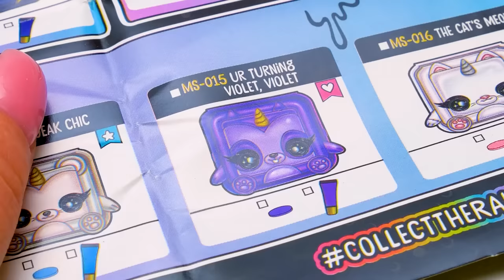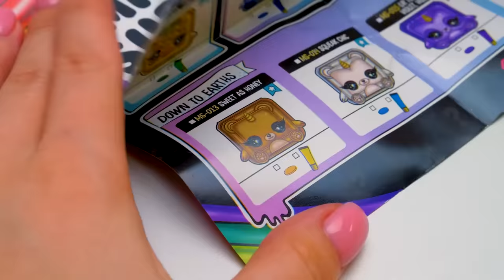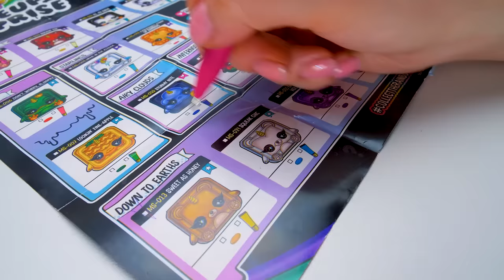Rozpakowujemy zestaw Rainbow Surprise Makeup Surprise!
Sam i Roger popsuli makijaż Sue! Oj, będzie zła, jak to zobaczy… Ale Roger obmyślił pewien plan i poszedł do sklepu kupić nowy makijaż dla Sue. Może nie wyszło, jak Roger planował, ale Sue na pewno się spodoba!

Dziś otwieramy zestaw Rainbow Surprise Makeup Surprise! Mamy ich 8 i każdy wygląda jak tubka na szminkę. W środku jest ponad 10 zestawów i ponad 15 szminek do zebrania! Aby otworzyć każdą z nich, potrzebujemy wcisnąć spód opakowania.

Wewnątrz każdego woreczka czeka nas mnóstwo niespodzianek! W naszych zestawach znajdziemy prawdziwe i czarujące cienie do oczu, błyszczyki, sproszkowane szlamiki do samodzielnego zrobienia, paczki z brokatem, łyżkę, miarkę oraz opakowanie na szminkę, w której można też przechowywać gotowe szlamiki. Poza tym, idealnie się nadaje do robienia galaretkowatych akcesoriów. Najpierw wsypujemy szlamikowy proszek, dolewamy wodę i porządnie wstrząsamy! Następnie, z pomocą makijażu, dodajemy kolor. Dodajemy cienie do oczu, błyszczyk oraz brokat, który doda koloru oraz perełki zapachowe. Przetestujcie, jakie proporcje będą najlepsze do osiągnięcia koloru, jaki wam się podoba!

Jak tylko skończymy ugniatać szlamik, możemy go włożyć do próżniowego pojemnika w kształcie pomadki. Jest zawieszony nawet łańcuszek! Dzięki niemu wszędzie zabierzemy nasz szlamik!